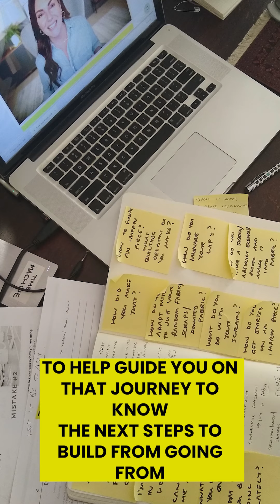QDC - how to build a creative business